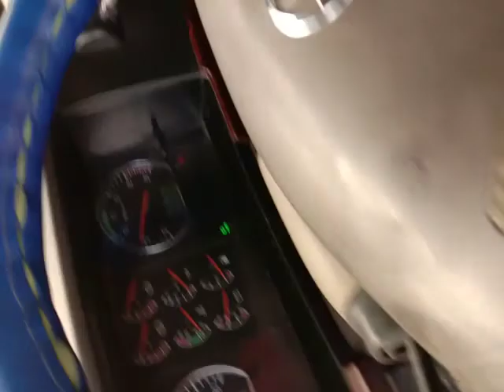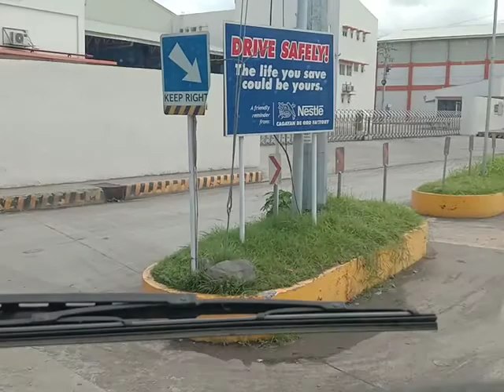Mindanao truckers,papunta ng nestle mag karga ng fulls para pier tagaloan mis or